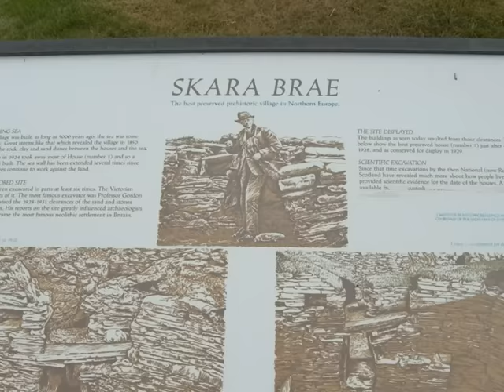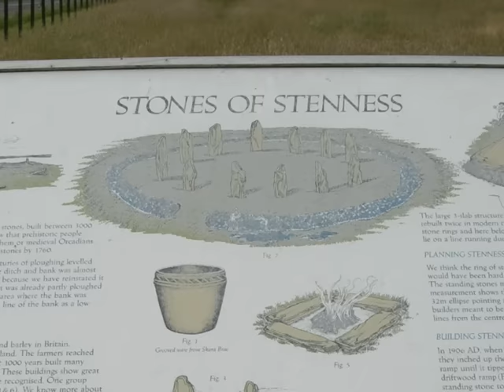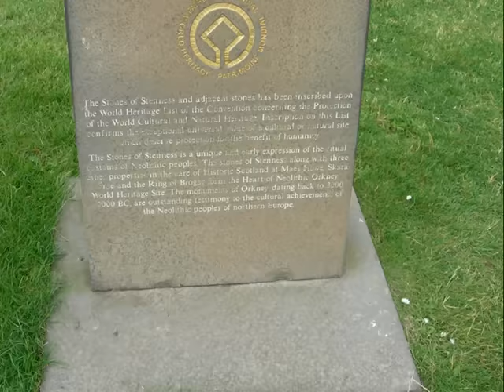Skara Brae, poblado prehistórico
Isla Mainlan de las Orcadas, Escocia. Skara brae es el poblado neolítico mejor conservado del Norte de Europa. Círculos Megalíticos, también Neolíticos...